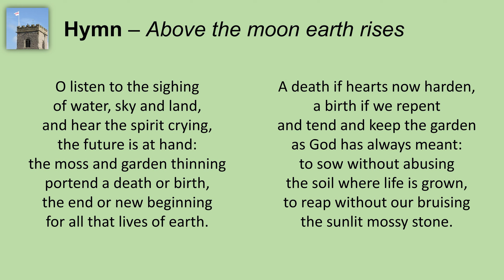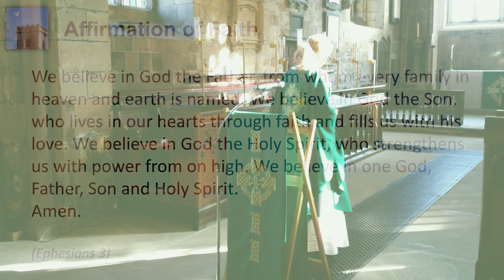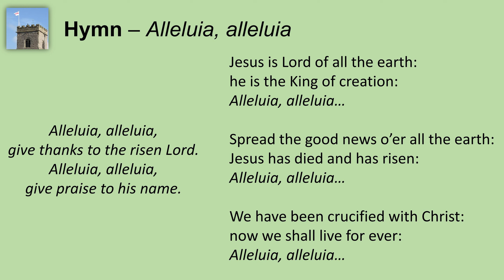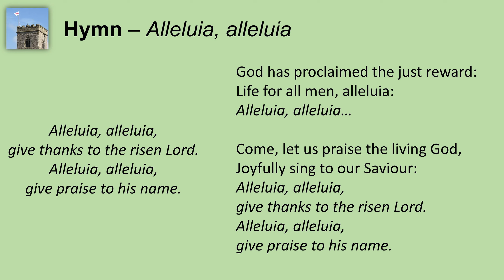27th September 2020 (Trinity 16)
If you would like to contribute to the subtitles of this or any other video, please